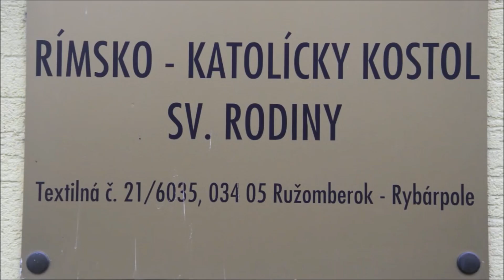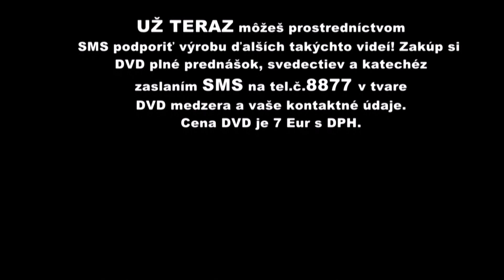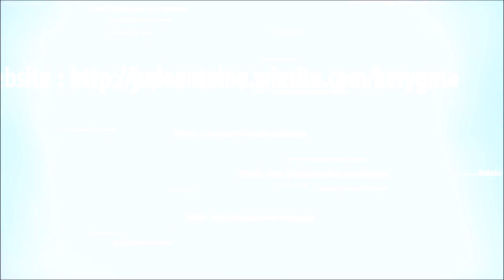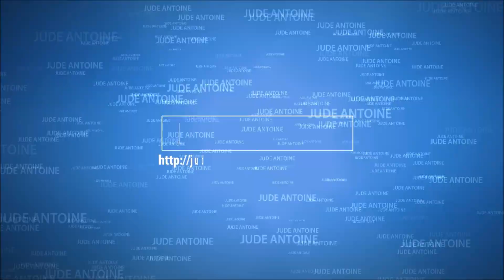I DO NOT CONDEMN YOU - JUDE ANTOINE